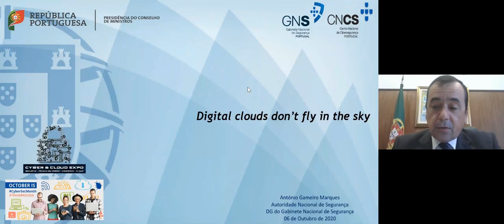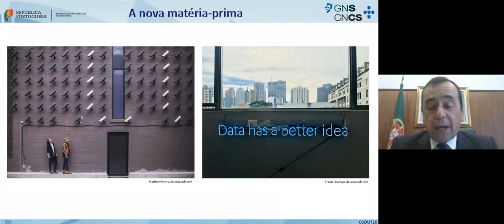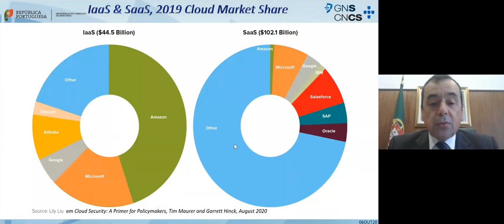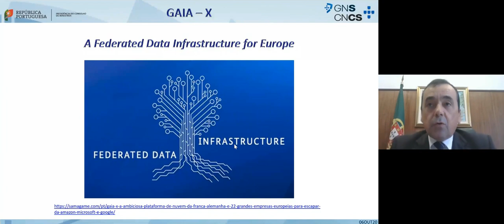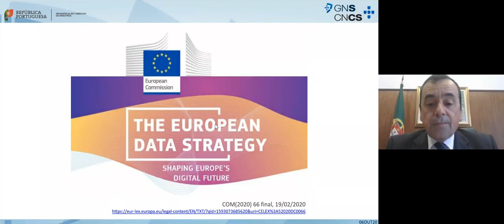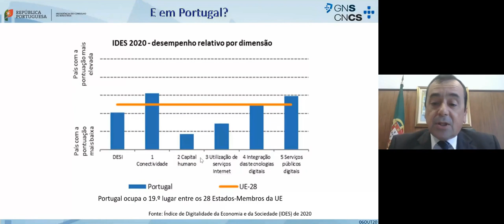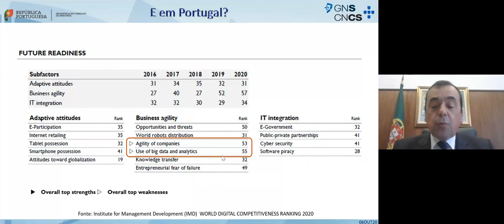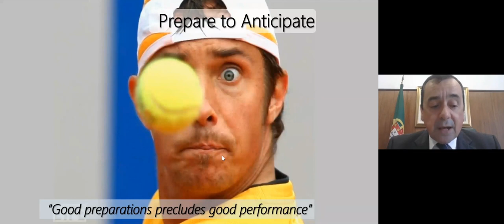Digital Clouds don't fly in the sky - António Gameiro Marques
Assista à Conferência de António Gameiro Marques (Diretor-Geral do Gabinete Nacional de Segurança) sobre a "Digital Clouds don't fly in the sky”, que decorreu no dia 6 de Outubro.